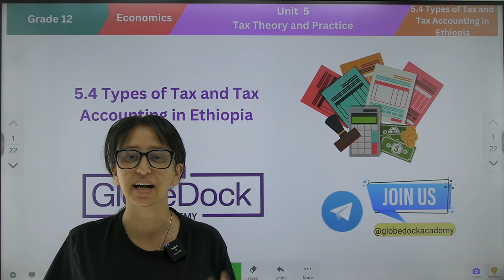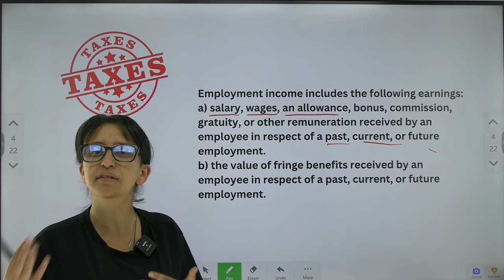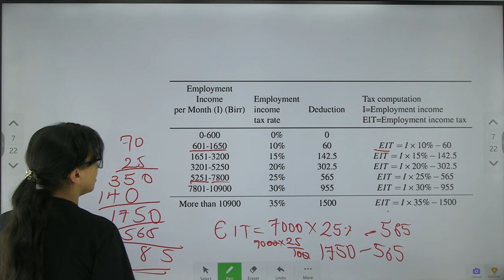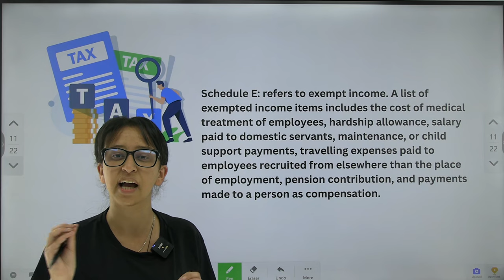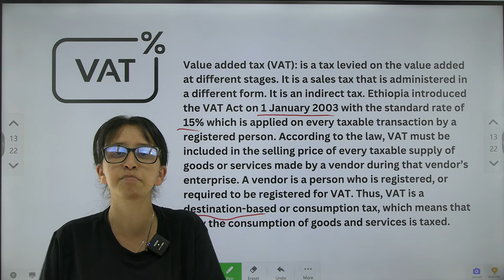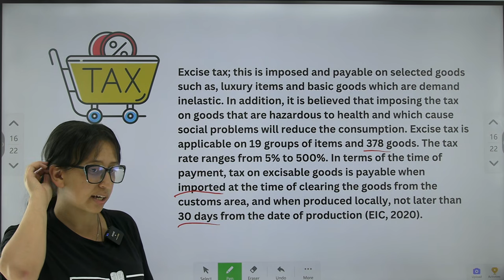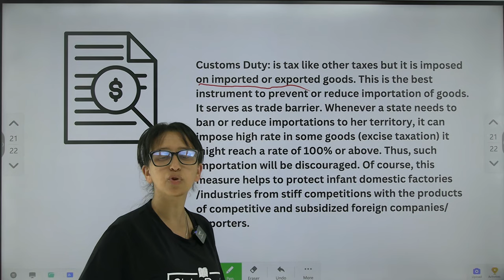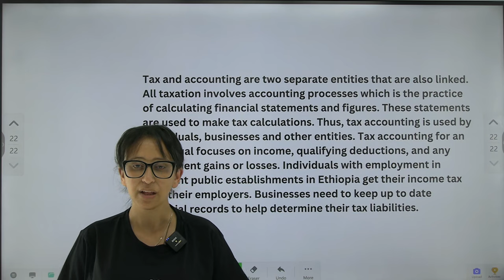Grade 12 Economics Unit 5: 5.4 Types of tax and tax accounting in ethiopia